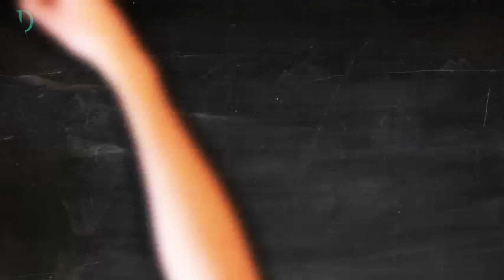Quintuplets 7 Day Workout For Better Rhythm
1.- Set your metronome to 5/4 around 300bpm and interpret it as quintuplets
2.- Sing or vocalise the "1" and pay attention to where the different one note permutations sound and feel like against the main pulse. Repeat many times until you internalize the relationship between the pulse and the figures ( high pitched sound)
3.- Next, set your metronome around 60 bpm and interpret it as quarter notes, sing the quarter note while clapping the different one note permutations of quintuplets